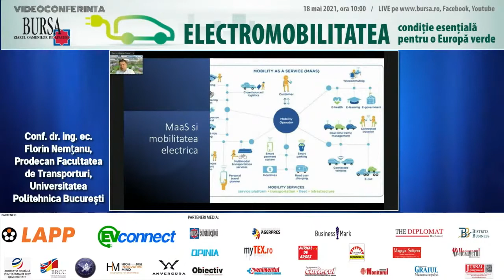Mobilitatea, un serviciu de transport integrat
Un nou concept apărut în domeniul transporturilor este “mobility as a service”